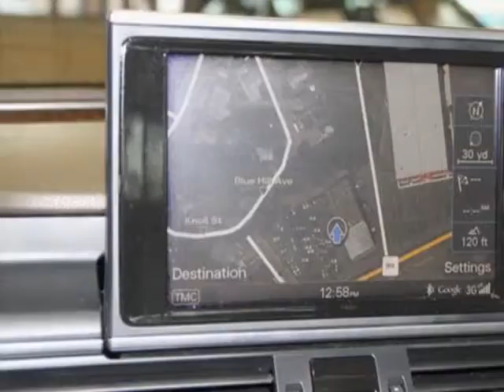2012 Audi A7 - malden, MA